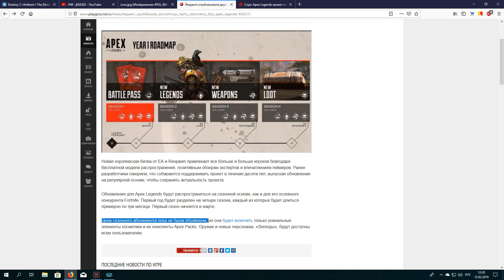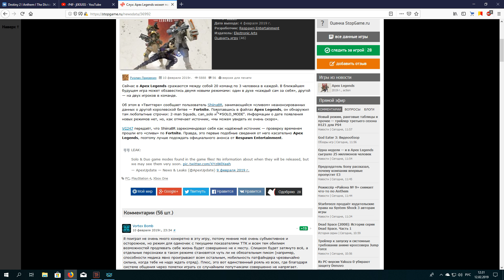APEX legends Новые режимы(для одиночек и двух)\Сезонный аббонемент(Что включает?)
Хотите отблагодарить меня за помощь или задать вопрос без очереди? Пожалуйста

Помощь по игре Destiny 2